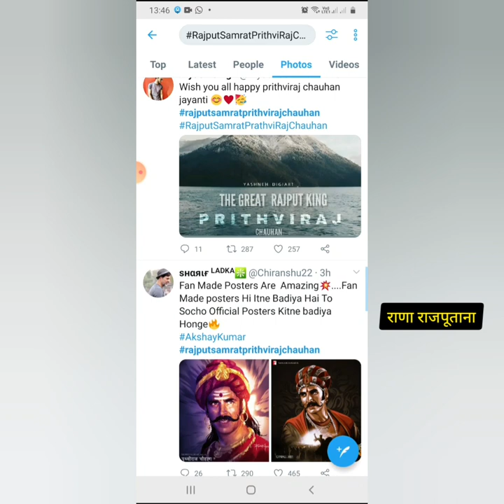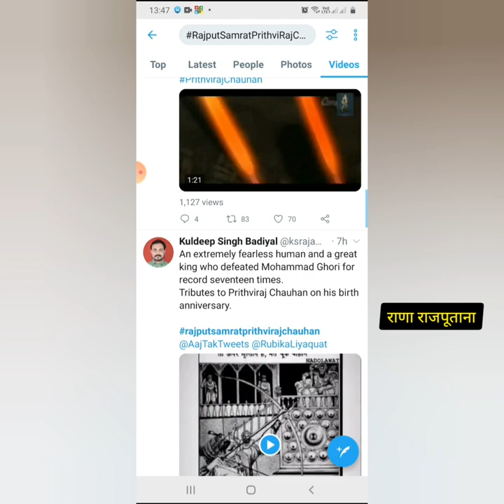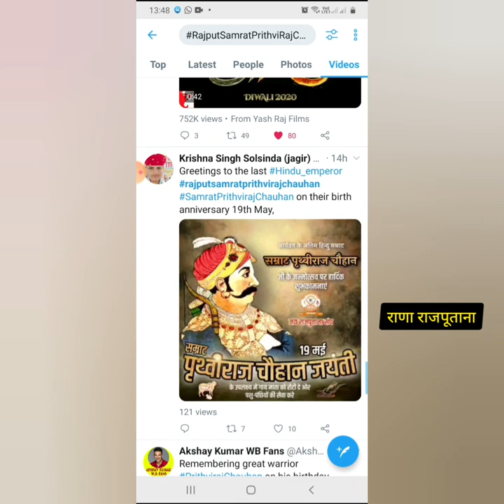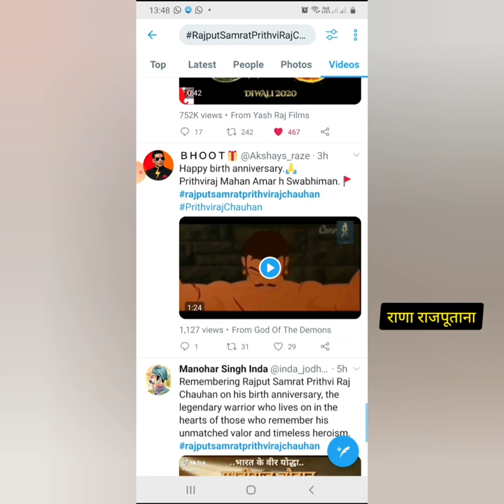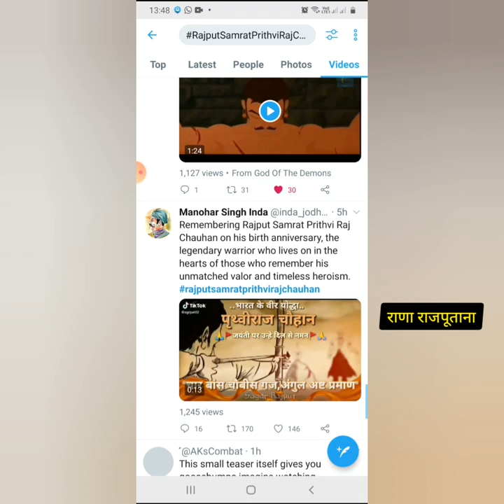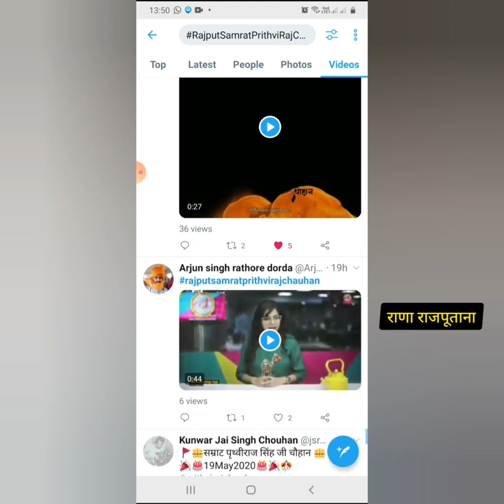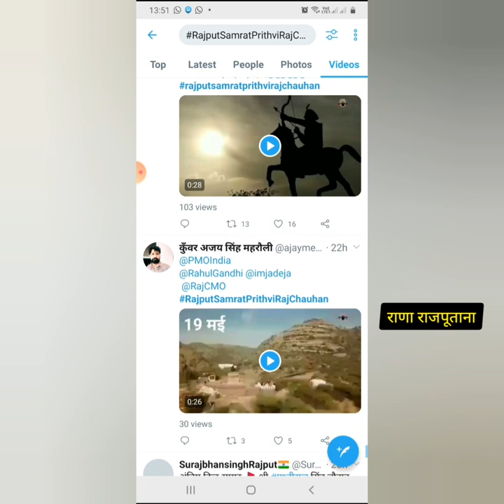आश्चर्यजनक है RajputSamratPrithvirajChauhan | Rajput Samrat Prithviraj Chauhan Rajput Status Video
धरती के वीर योद्धा राजपूत हिन्दू सम्राट पृथवीराज चौहान जी की जयंती पर समस्त हिंदुस्तान वासियों को हार्दिक शुभकामनाएं।* 💐💐💐💐

top rajputana songs
prithviraj chauhan movie
prithviraj chauhan wife
jayachandra
prithviraj chauhan daughter bela
prithviraj chauhan katha
prithviraj chauhan rajat tokas
mohammad gauri ka yudh

रावणा राजपूत,
rajput status
rajput quotes
राजपूत वीडियो
राजपूत फोटो
Rajput
जय राजपूताना
राजपुताना शायरी
राजपूत वीडियो सॉन्ग
Rajput Song
prithviraj chauhan status
prithviraj chauhan songs
rajput warriors
rajput history
rajput gotar
rajput status
क्षत्रिय धर्म
क्षत्रिय धर्म युगे युगे
क्षत्रिय इतिहास
राजपूत इतिहास
सूर्यवंशी राजपूत
kshatriya videos
kshatriya movie

राजपूताना सोंग्स
rajput history
Rajput songs in mp3
Rajput Caste
rajput videos
rajputana Culture songs
rajput unity
Rajput production
Rajputana production, Richi Banna, Chhotu Singh Rawna ,
ankit rana
pundir rajput
Pundir
suryavanshi rajput
kshatriya
राणा राजपूताना
राजपूत सोंग्स
महाराणा
MahaRana Pratap
Prithavi Raj Chauhan
shivaji Maratha
mihir bhoj
hindu
rajsthani songs
haryanvi songs
mata padmini
Mustache Singh
Mustache Rajput
RANA Ji ,

Jai Rajputana
Jai Hind